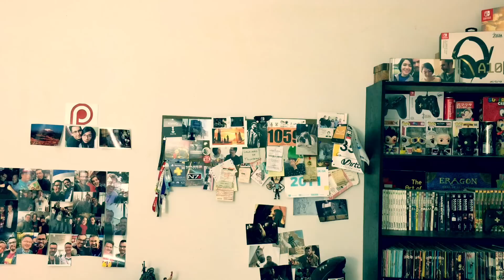Quieren a Cuphead en Smash... Awww ternuritas - 22/03/2019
Jared Moldenhauer, uno de los creadores de Cuphead, dijo que le encantaría ver a sus personajes en Smash, que es cosa de que los fans se lo pidan a Nintendo.